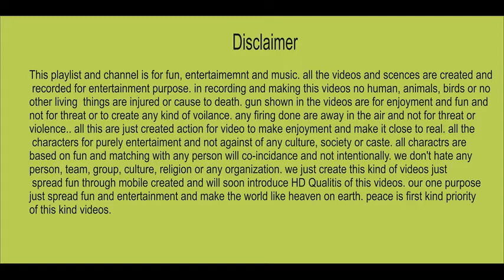boys mast attan lakki amrwat zafar kamal beautiful attan song shadi maidani majlas programe